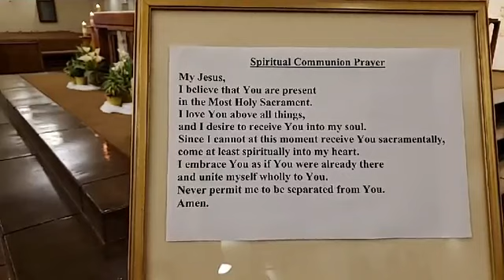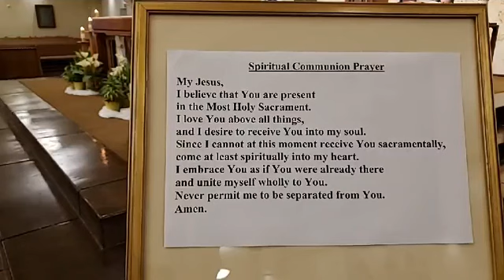Monday Mass - 5-11-2020